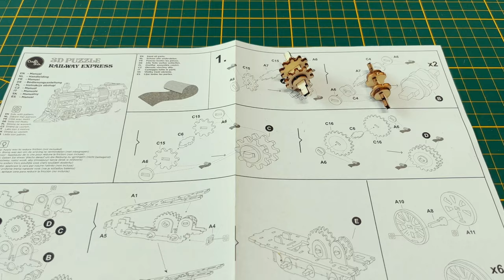How To Make Choo Choo Charles Monster Train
DIY Choo Choo Charles Monster Train

🚂 All aboard the creativity express! In this exciting DIY craft tutorial, I'm going to show you step-by-step how to make your very own "Choo Choo Charles Monster Train" using wooden train and clay. Get ready for a fun and imaginative project that's perfect.

In this video, you'll learn:
🔨 Materials: Discover the essential materials and tools you'll need for this project, including wood pieces , clay, paint, brushes, and more.

🎨 Design: I'll guide you through the design process, helping you decide on the look and personality of your Choo Choo Charles Monster Train. Will it be cute and colorful or spooky and mysterious? The choice is yours!

🛠️ Construction: Watch as I demonstrate how to shape and assemble the wooden train components (3d puzzle), ensuring your creation is both sturdy and fun to play with.

🎨 Clay Sculpting: Learn clay sculpting techniques to create the adorable (or spooky) monster faces, arms, and legs that will bring your train to life.

🎨 Painting: Get tips on how to paint your Choo Choo Charles Monster Train to perfection, adding colors and unique details.

🎉 Creative Play: Once your Choo Choo Charles Monster Train is complete, get ready for imaginative playtime! This unique toy is not only a blast to make but also a joy to play with.

📸 Share Your Creation: I'd love to see your Choo Choo Charles Monster Train creations! Share your photos and tag us on social media for a chance to be featured.

Let your creativity run wild and make your own monster train masterpiece today!

📌 Materials and tools mentioned in this video:

    Any train you have. I used 3d puzzle railway express Crafts&Co.
    Clay (various colors)
    Paints and brushes
    Silicone glue
    Craft knife
    Sandpaper
    Wire

Join us on this crafty adventure and create your very own Choo Choo Charles Monster Train. It's a fantastic project for kids, families, and anyone who loves a bit of DIY fun. All aboard the creativity express! 🚆🎨